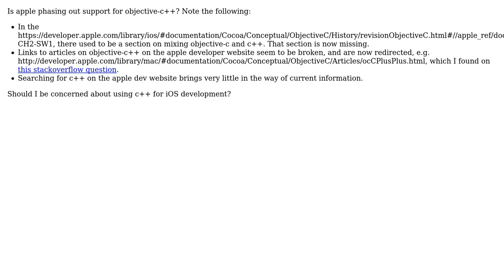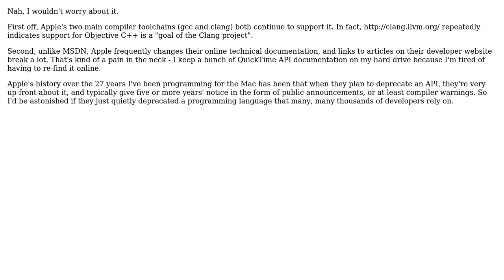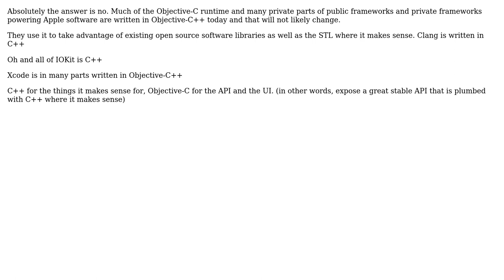Software Engineering: Is objective-C++ being phased out? (3 Solutions!!)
Software Engineering: Is objective-C++ being phased out?

With thanks & praise to God, and with thanks to the many people who have made this project possible! | Content (except music & images) licensed under CC BY-SA | Music | Images & others | With thanks to user uchuugaka user Rob Lachlan user Raphael user Bob Murphy and the Stack Exchange Network Trademarks are property of their respective owners. You are responsible for your own actions.